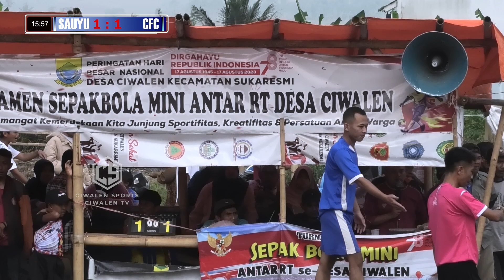CFC VS SAUYUNAN FC Penyisihan Group PHBN RT CUP 2023 Desa Ciwalen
Assalamu alaikum Salam Olah Raga
Selamat Menyaksikan Pertandingan
bila ada pertanyaan seputar olah raga

RT  02 RW 08 vs RT 02 RW 07

Bola Basket
Voli
Sepak Bola
Badminton
Tenis Meja

Untuk Menghubungi admin Channel Ciwalen tv
bisa melalui :

Ciwalen Sports
Ciwalen Tv
Ciwalen Olahraga

thx to
Voli
Ivoci Ciwalen
BBP Palasari
Ipparis alam indah
javara cibadak
BRC
Gavsi

Bola
Ciliwung, FBC ciwalen, pangrango, sevilla, c'lonks

Basket
Man 2 Cianjur, zamoa, nuansa, basket cianjur, veteran Basket

Badminton
Gor Desa Ciwalen
Gor Sentral
Gor Cianjur
Gor munjul